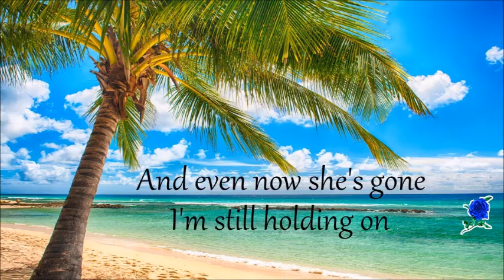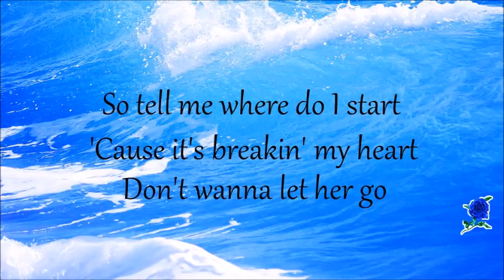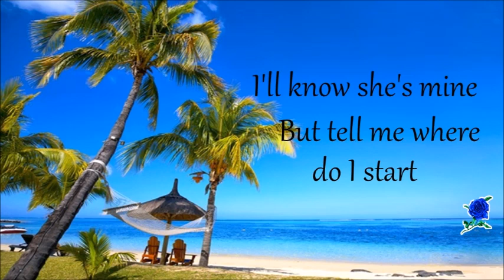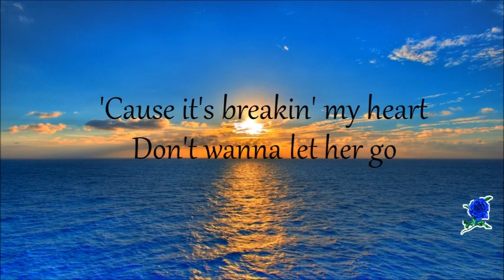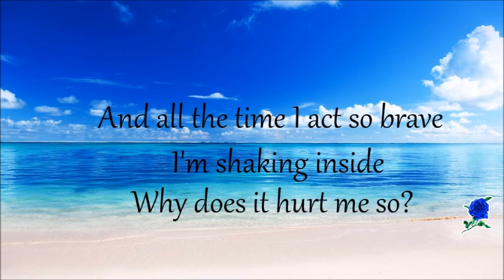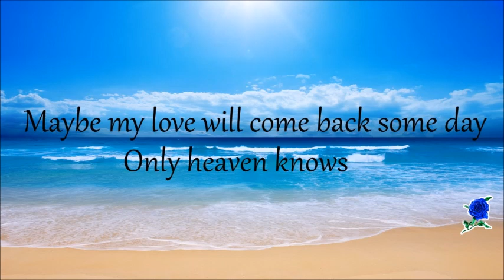HEAVEN KNOWS RICK PRICE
Hi, everyone! I'm truly grateful for your continuous support to this channel. I am more driven to upload your favorite songs. Just drop the title if you wish a particular song to be uploaded. Thank you for helping me build this channel. Have a nice day ahead.